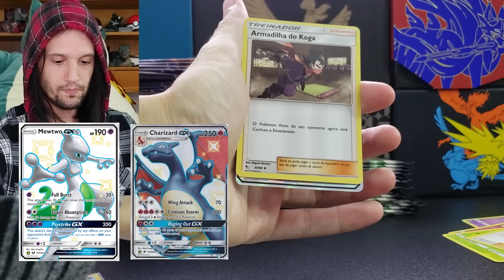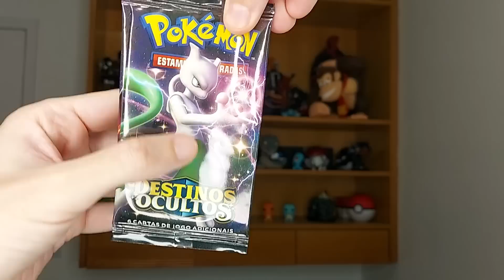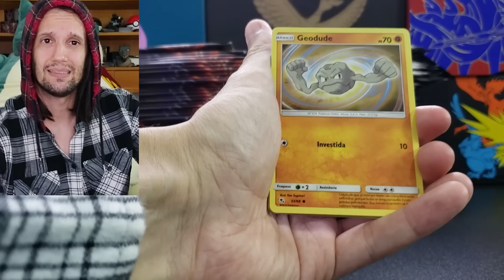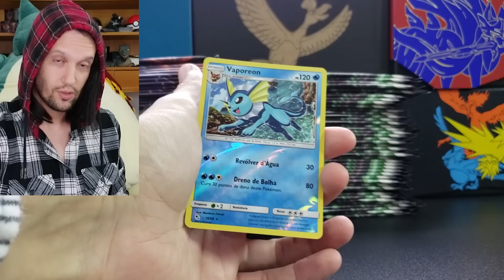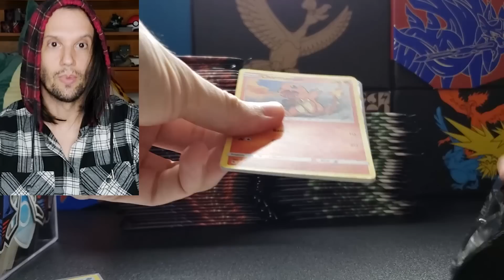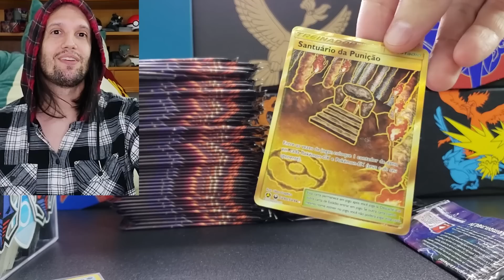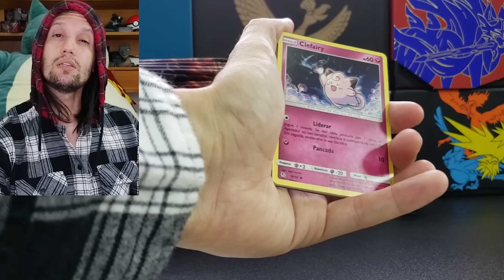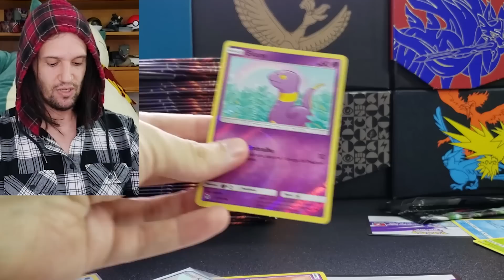POKEMON LENDÁRIOS! ABRINDO PACOTES POKEMON de DESTINOS OCULTOS! Parte 3 | CAPITÃO HUNTER CARTAS TCG